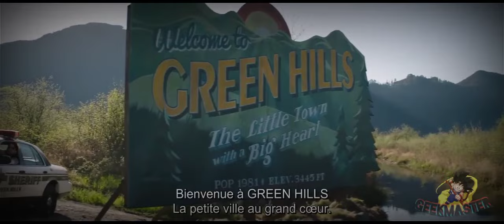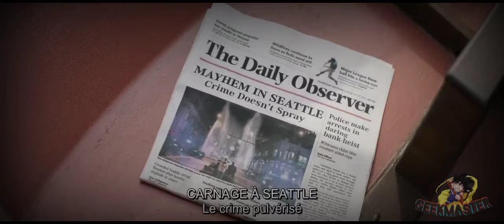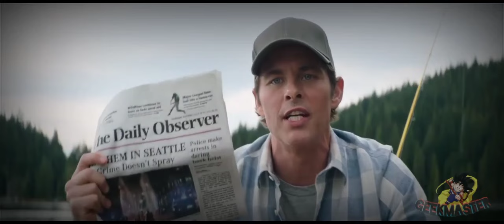Sonic le film 2: Après l'effort vient le réconfort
Hello tout le monde j'espère que vous allez bien!🙋🏿‍♂️ En tout cas moi ça va, aujourd'hui vidéo qui fait suite à sonicleherisson 2 sorti sur ma chaîne alors si vous aimez le film et que vous aimez ne serait-ce qu'un peu mon travail lâchez un like🤙🏿 et faites exploser💥 the subscribe button please😩😅
sinon partager et commenter🙏🏿🙏🏿🙏🏿 ça fait toujours plaise😁